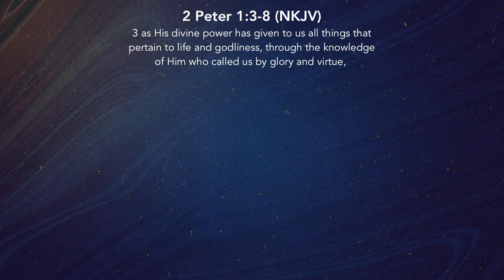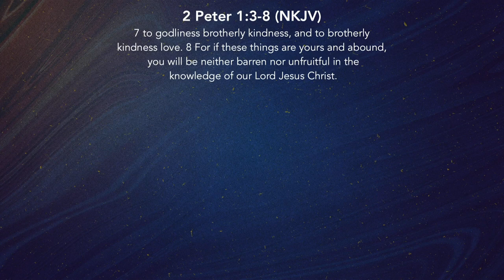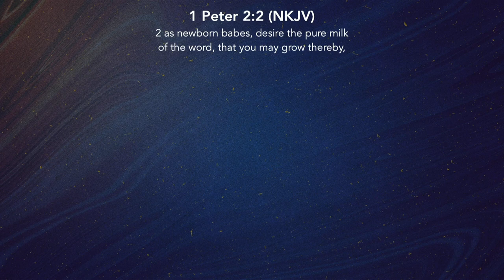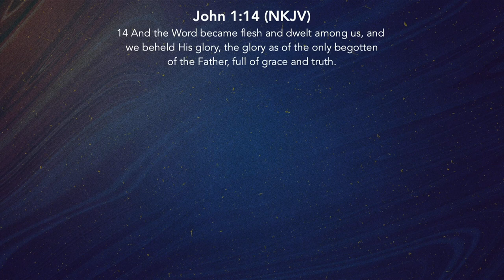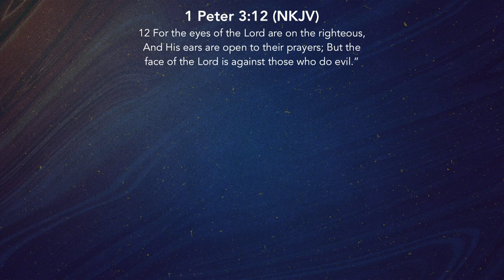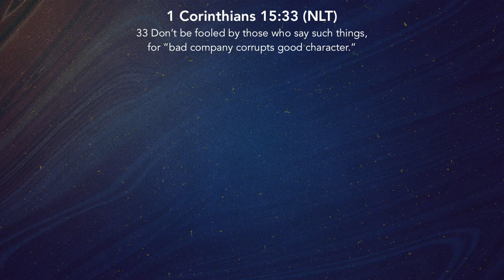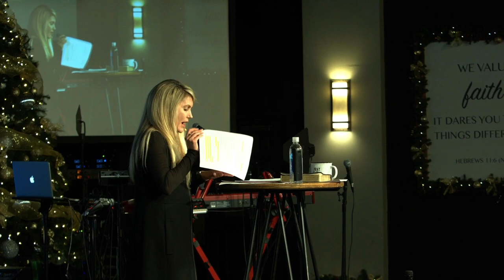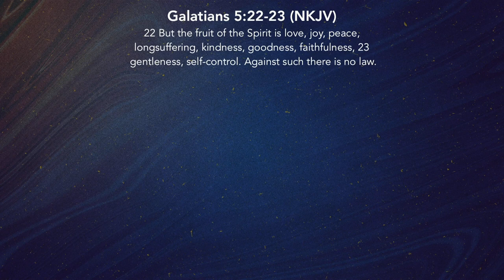Spiritual Growth | Guest Speaker Eriona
Guest Speaker Eriona

Spiritual growth in God requires an everyday commitment of walking with Him, to learn more of his word, and his promises. - 2 Peter 1:3-8(NKJV)

We can’t expect to grow in God if we come to church, lift our hands in worship, listen to a sermon, volunteer, and go back to living the same way in our sin without changing. That is insanity.

Information is not transformation.

“Insanity is doing the same thing over and over again and expecting a different result.” - Albert Einstein

We must stop living lukewarm; it takes you nowhere and keeps you insane

Why is spiritual growth important?
- It increases holiness in our minds, the holiness in our hearts and our churches.
- It keeps us alert and safe from the devil’s scheme that come against us, and try to take us out of the will of God.

How do you grow spiritually?
- Surrender your life to God. The level of our surrender determines the magnitude of our transformation.
- By reading and applying the word of God to our lives. 1 Peter 2:2(NKJV)
- Cultivating a lifestyle of prayer - 1 Peter 3:12(NKJV)
- Fellowship with other believers. You can’t do life alone as a Christians - 1 Corinthians 15:33 (NKJV)

1 Thessalonians 5:23- Now may the God of peace Himself sanctify you completely; and may your whole spirit, soul, and body be preserved blameless at the coming of our Lord Jesus Christ.

Do you feed your flesh?
Fruits of the flesh: fears, anxieties, additions, insecurities, anger, unforgiveness

Or do you feed your spirit?
Fuits of the spirit: love, joy, peace, forbearance, kindness, goodness, faithfulness, gentleness and self-control

Our default is to feed our flesh, but we must yield to Jesus and feed our spirit so we may grow in God.